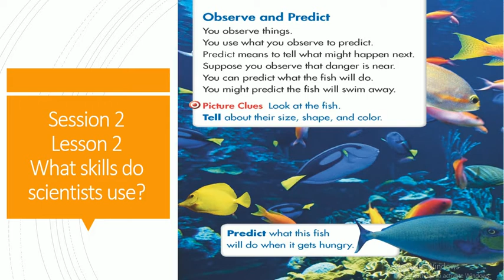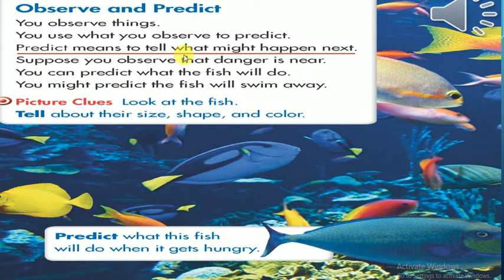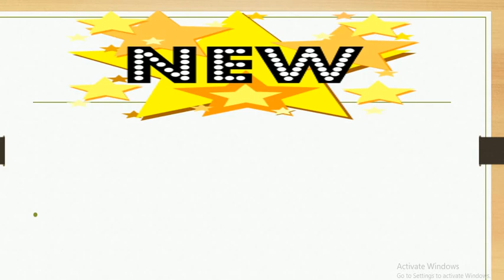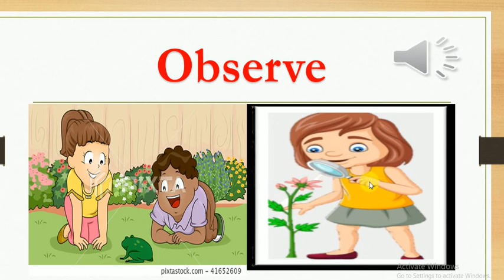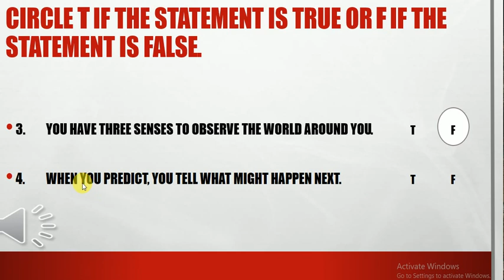what skills do scientists use? session 2 gr 1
educational channel makes science funny and easier